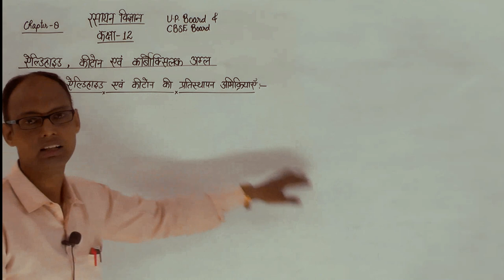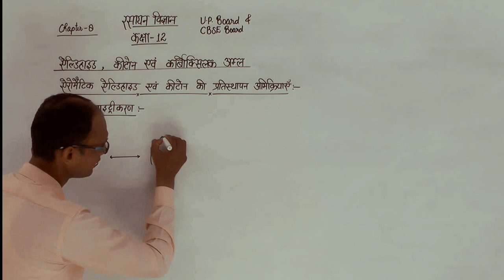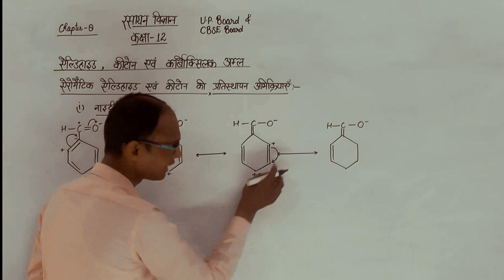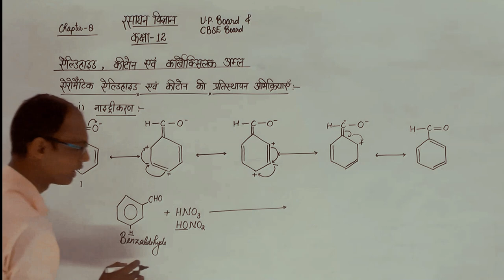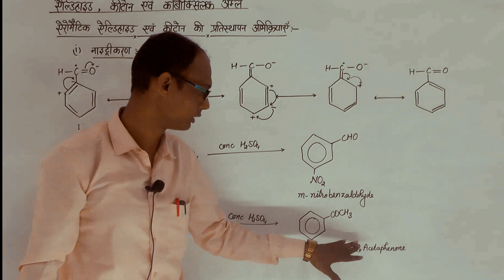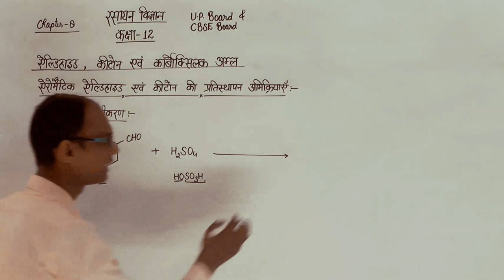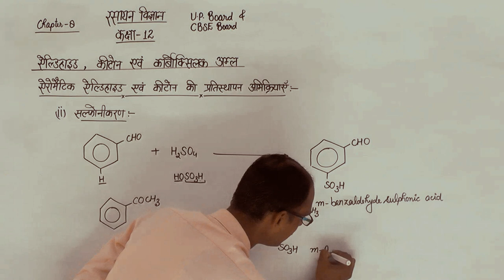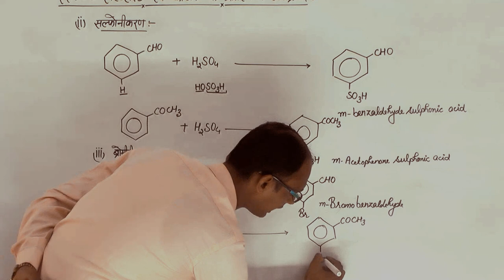एल्डिहाइड तथा कीटोन की अभिक्रियाएँ || रसायन विज्ञान (chemistry)|| CLASS -12th CBSC Board, UP board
रसायन विज्ञान (chemistry) || Part-05
[Aldehyde, Ketone & Carboxylic acid]
(एल्डिहाइड, कीटोन तथा कार्बोक्सिलिक अम्ल)
CLASS  12th CBSC Board, UP board
R. P. PUBLIC SCHOOL,
JOGITHER